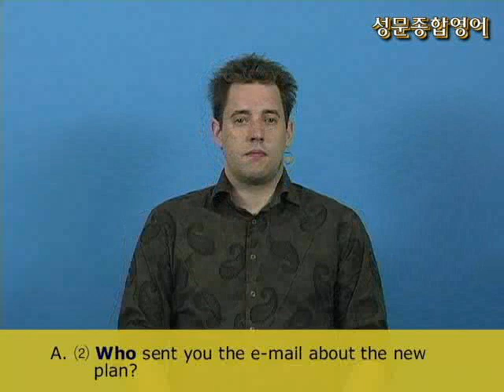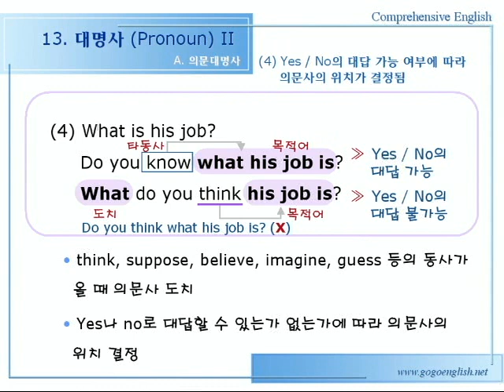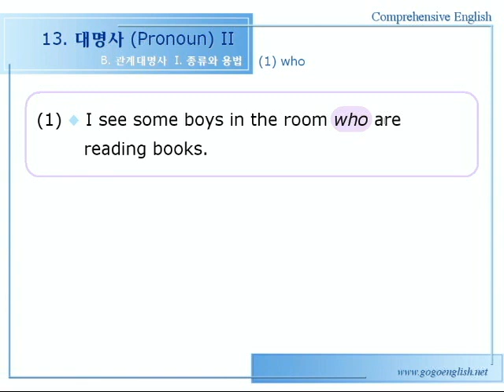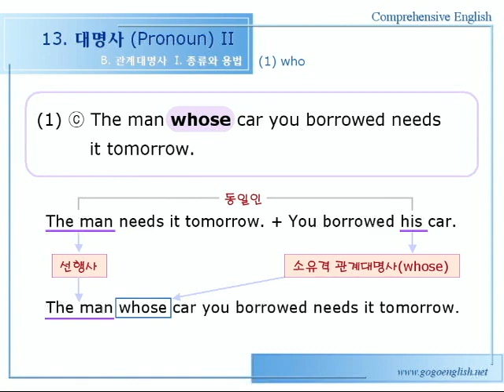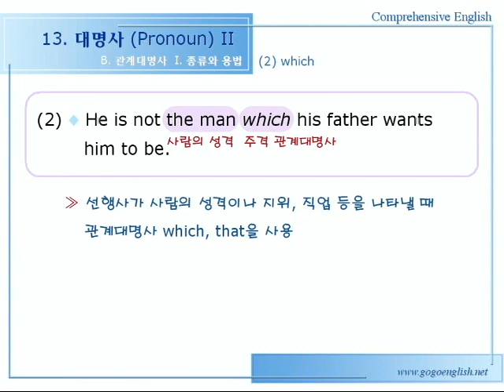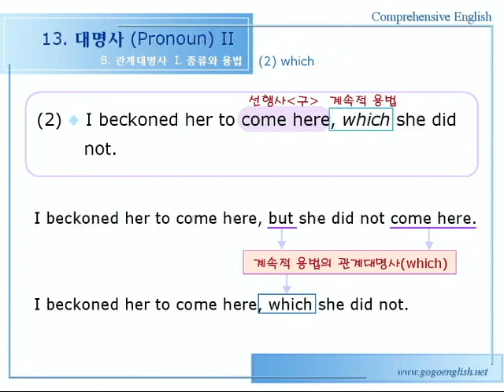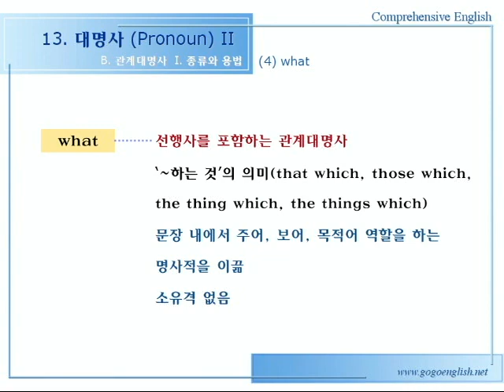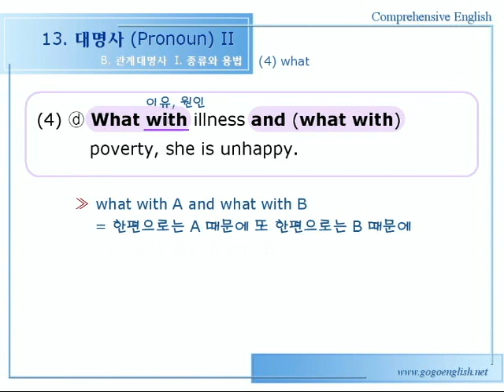종합영어 13장 [ 대명사 2 ] 1문법설명1강 302p